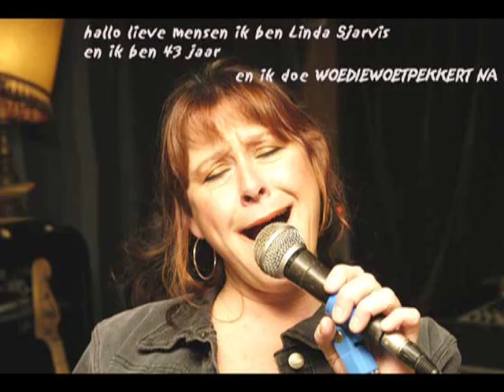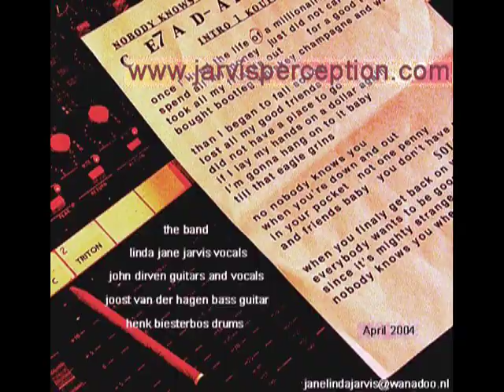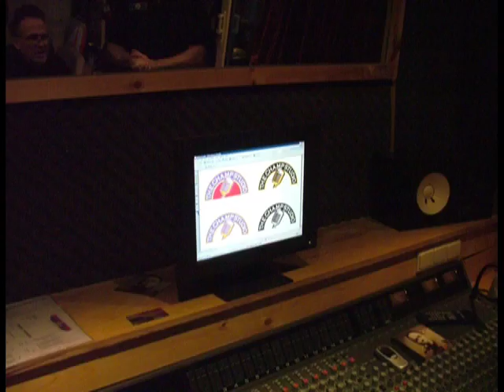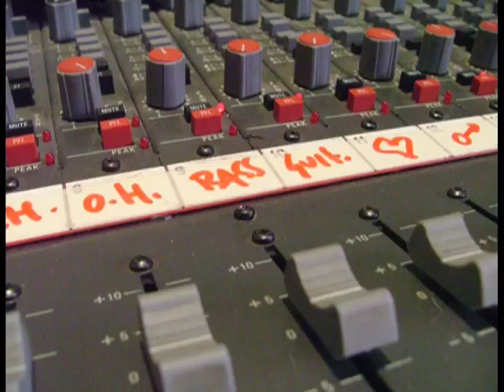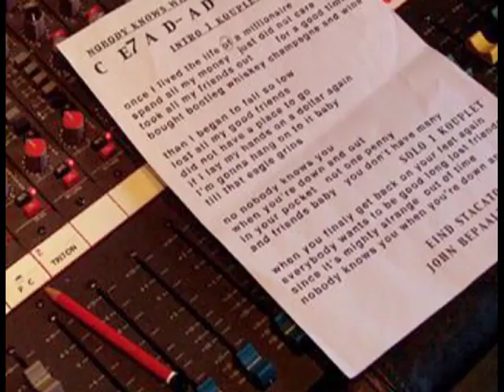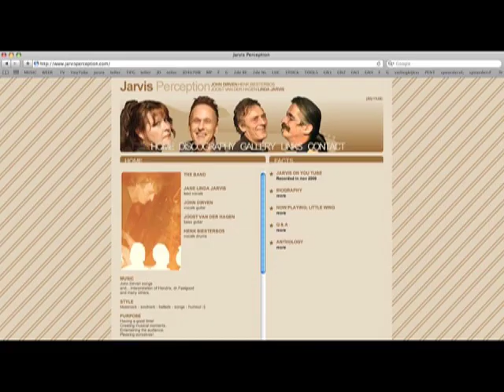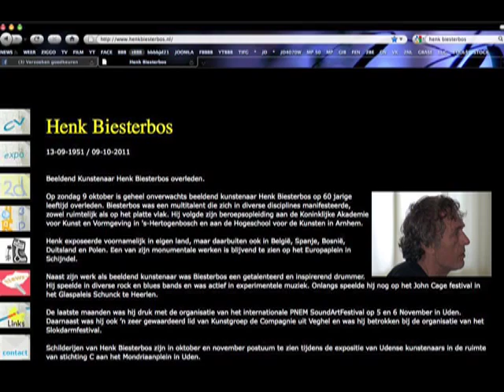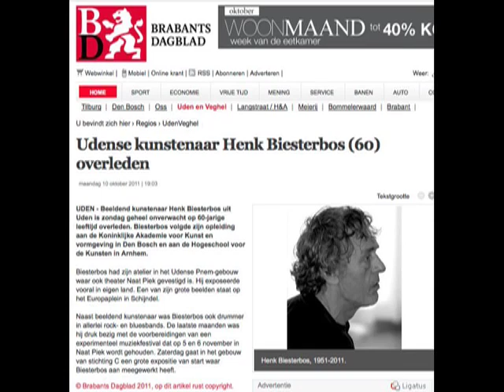JARVIS PERCEPTION '04 - '11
In Memoriam
HENK BIESTERBOS
artist - musician
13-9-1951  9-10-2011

Friends just playing for fun.
We will miss him.

Jarvis Perception
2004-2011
Jane Linda Jarvis vocals
John Dirven guitar vocals
Henk Biesterbos drums
Joost van der Hagen bass guitar

more electricity on:
*** JOHN DIRVEN ***

TO LISTEN
FACTOR  : LUCKY NUMBERS

TO LISTEN
BOBBY BINGO BAND : SHADES OF BLUE

TO LISTEN
BOBBY BINGO BAND : NO DELAY